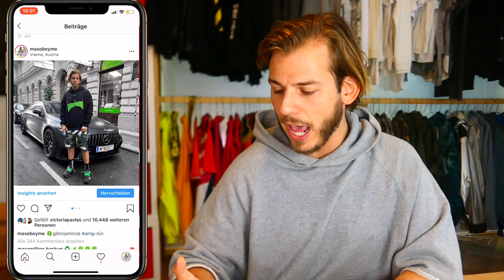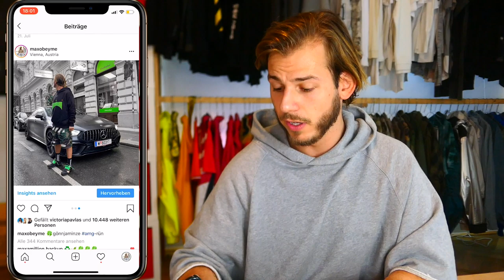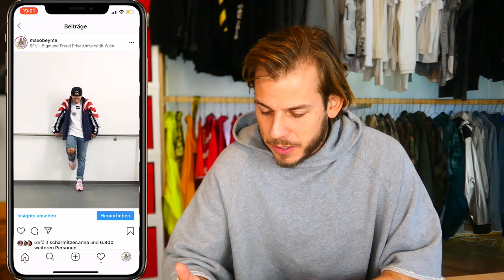3 STEPS ZUM FRESHEN OUTFIT🔥RICHTIG KOMBINIERT